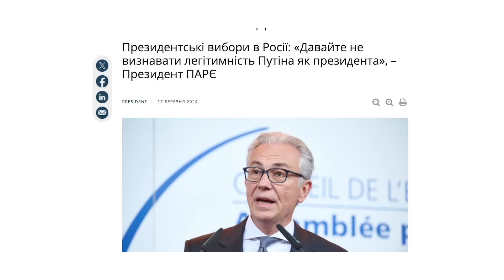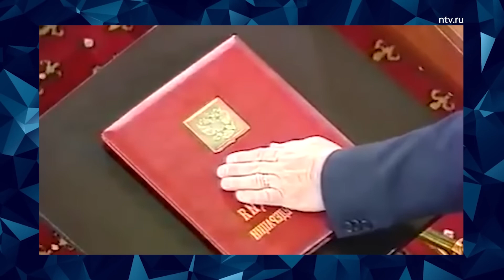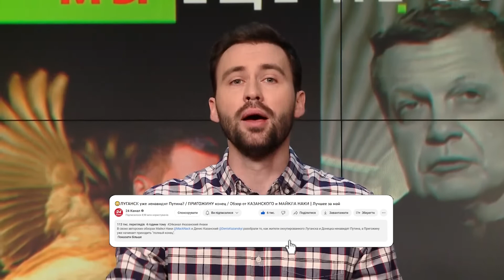Путін осоромився перед ВСІМА! Кіріл ШОКОВАНИЙ. Лавров ОСОРОМИВСЯ. РОЗБІР ПОМЬОТУ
У новому випуску програми "Розбір помьота" ведучий Арсен Цимбалюк розповів про останні новини з Росії. Цього разу йтиметься про інавгурацію кривавого диктатора Володимира Путіна. Це його п'ятий термін, тепер він буде головою Росії ще 6 років. На церемонію прибули представники лише шести країн, інші ж брати участь відмовилися. Як російський "цар" зганьбився прямо перед камерами і що йому наговорив патріарх Кирило? Детальніше про це і не тільки дивіться у відео.